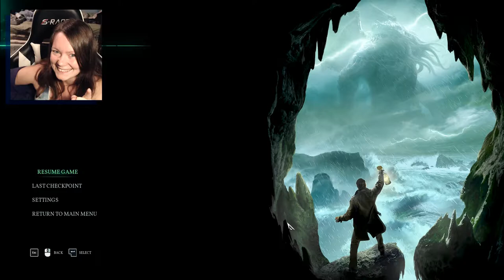Call of Cthulhu | 11 | Going Full Innsmouth